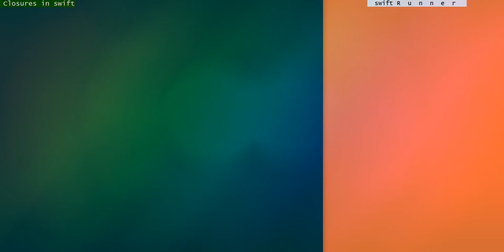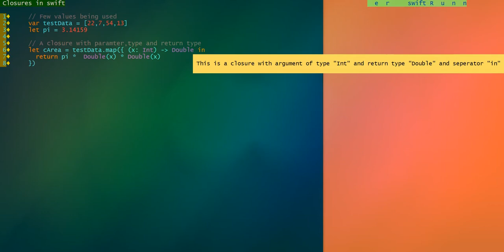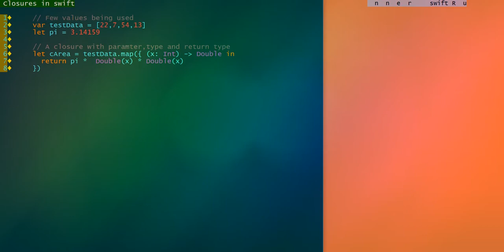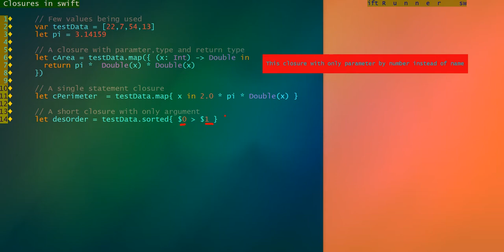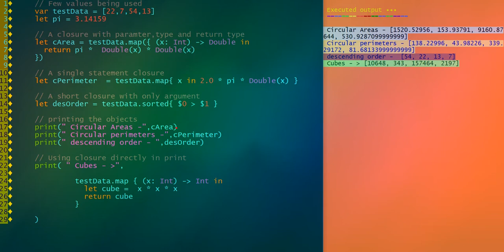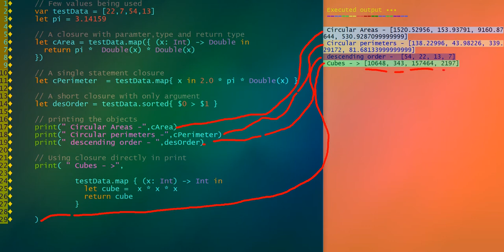Swift Tour_C11 - Closures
B R Relax and Learn